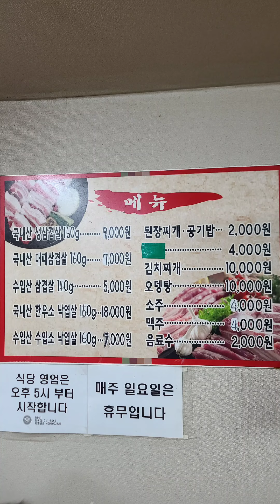[부산 영도] 영도주민들만 예약해서 가는 찐맛집!